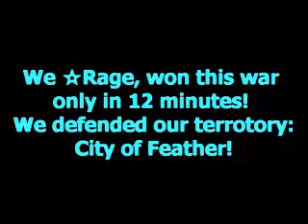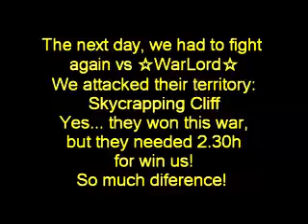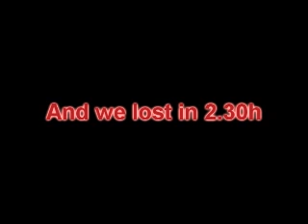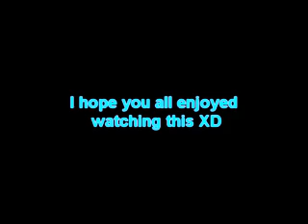Perfect World: ☆Rage vs ☆WarLord☆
A video with 2 wars about Rage vs WL XD The 1st video with fury 3 is my char in fake pw, coz im not 8 jun... who sponsor me it?? XD
hehe i hope u all like the video =P
omg sorry for this fuking quality = =